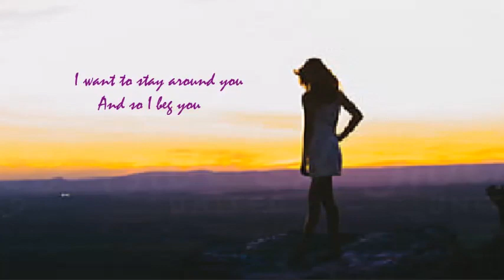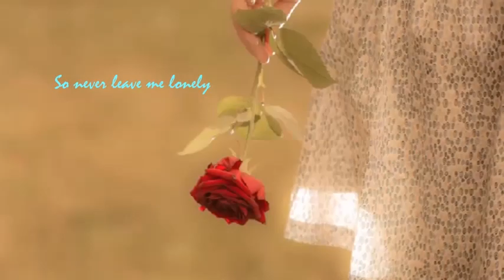~ Let It Be Me by Lobo ~ ✧`💘༺♫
@ I do not (Monetize, revenue-sharing) on "All of my Videos" including this video.
@ No infringement intended. This video is for entertainment only none profit.

I bless the day I found you
I want to stay around you
And so I beg you

Don't take this Heaven from one
If you must cling to someone

Each time we meet, love
I find complete love
Without your sweet love

So never leave me lonely
Tell me you love me only
And that you'll always

내가되게 해줘요.

당신을 만난 날은 축복 받은 날이예요
난, 당신 겯에 머물고 싶어요
그러니 부탁해요.
내가 그렇게 하게 해주세요

이 천국을 나에게서 빼앗지 말아 주세요
그대가 누군가와 함께 할 거라면
지금부터 영원토록 내가
그 사람이 되게 해주세요

우리가 만났을 때마다
나는 완전한 사랑을 찿았답니다
당신의 달콤한 사랑이 없다면
삶은 어떻게 될까요?

그러니 나를 외롭게 두지 마세요
오직 나만 사랑한다고 말해줘요
그리고 언제나 내가 그 사람이
되게 하겠다고 해주세요

우리가 만날 때 마다
난 완전한 사랑을 찿았답니다
당신의 달콤한 사랑 없이는

그리고 당신은 영원히 그렇게
내 겯에 머물러 줘요